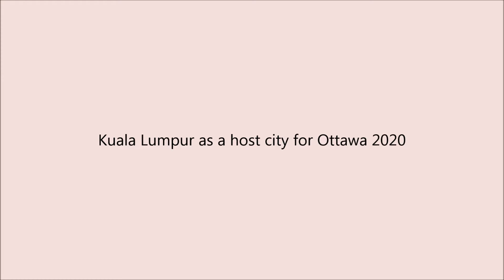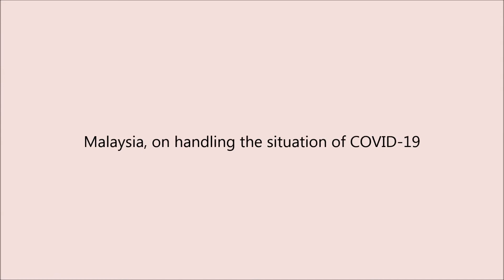Interview Ottawa2020 : Harumi Gomi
Let’s hear from Harumi Gomi, Professor of Medicine, Center of Infectious Diseases from School of Medicine, International University of Health and Welfare Japan about Ottawa Conference 2020 which was held in Kuala Lumpur on 29 February 2020 – 4 March 2020.